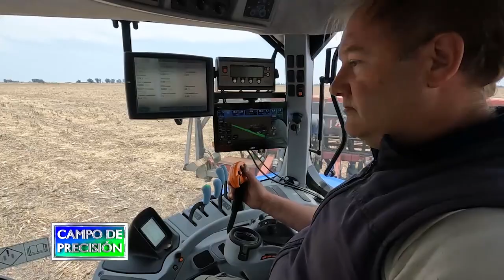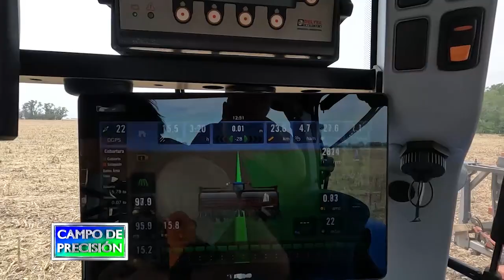P764B2 – Características del ecuRow de Plantium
Características del ecuRow de Plantium

Mario Ghelfi
Ingeniería de producto ecuRow - Plantium

Seguimos en la zona de Lincoln en la provincia de Buenos Aires, en donde visitamos a un contratista rural usuario del sistema de siembra eléctrico ecuRow de Plantium, que también ha incorporado fertilización variable eléctrica en su máquina.

Allí continuamos la entrevista con un especialista del área de ingeniería de producto de Plantium, conversando más en detalle sobre las características de funcionamiento y beneficios del sistema de siembra eléctrico ecuRow.